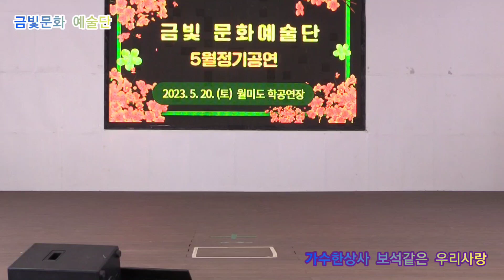가수한상사 보석같은 우리사랑 타이틀곡 금빛문화 예술단 정기공연 관광특구 월미도 학무대 특설무대